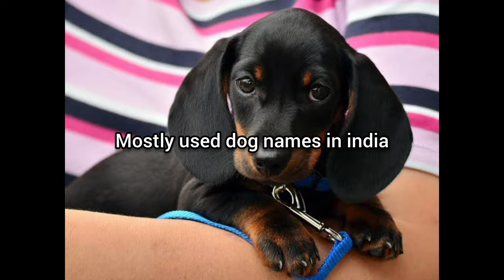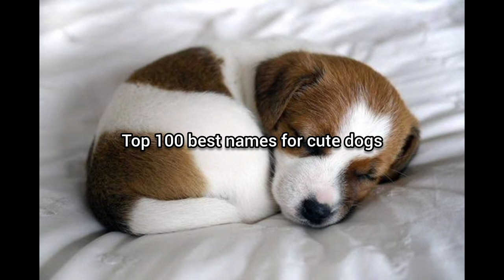Top 100 names for dogs || நாய்களுக்கு 100 அழகான பெயர்கள் || indian names for puppy's || unique names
these names mostly used in India and this video say about Top 100 cute and amazing names for dogs & puppy's.these names suitable for male dogs and female dogs & this 100 names suitable for all dog breeds like Labrador, dash hound, pitbull, Rottweiler dog breed ect. if you buy puppy's try these names for your new family member 🐶

1. 71 unique names for male dogs

2. 71 unique names for female dogs

3. 100 male cat names

4. 50 popular names for female cats

5. top 30 names for male ducks

6. top 30 names for female ducks

1.pet business part 1

2. pet business part 2

3. pet business part 3

4. pet business part 4

other videos Link's :-

1. unknown facts about cabybara

2. fun facts about pangolin

3. interesting facts about alpaca

4. Top 10 smallest monkey breeds

5. amazing facts about aye aye

6. unknown facts about pampas cat

7. unknown facts about antelope

8. interesting facts about Jaguars

9.amazing facts about racoon

10. Top 8 amazing facts about lion

1. health problems of Dalmatian dogs

2. top 5 common health issues of dogs

3. health issues symptoms of dogs

4. common disease of fishes

5. shocking facts about puffer fish

6. unknown facts about coconut crab

7.amazing facts about black fin tuna fish

8.top 5  facts about Japanese spider crab

9. amazing facts about blanket octopus

10. fun facts about clown fish

1. breed information about Labrador dog

2. breed information about kanni dog

3. breed information about rajapalayam dog

4. breed information about chow chow dog

5. breed information about beabull dog

6. breed information about boxmation dog

7. breed information about beagle dog

8. breed information about tosa dog

9. breed information about bocker dog

10. breed information about poodle dog

5:11 - teddy I am sorry it's editing mistake guys 😘